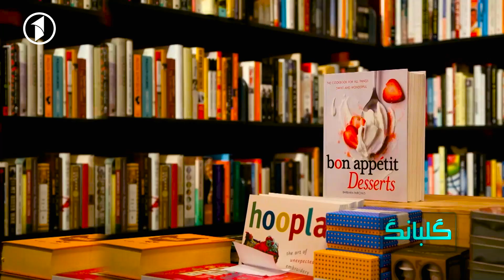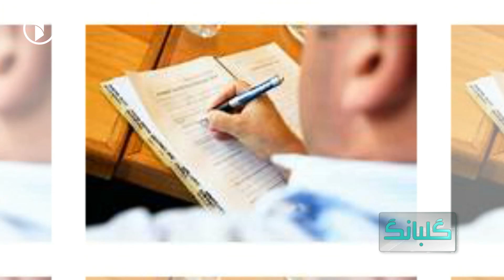GULBANG | تعریف احترام از زبان چارلی افغانستان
1TV is the leading general entertainment TV Channel in Afghanistan.  1TV shows are made locally or acquired globally and are all dubbed in Dari language